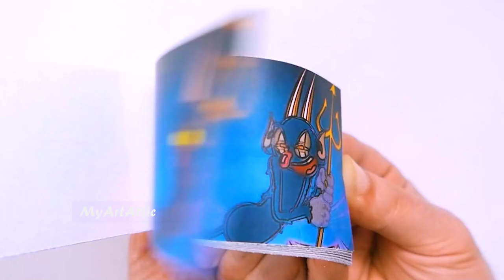The Cuphead Show! RUN! Cuphead Flipbook Animation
The Cuphead Show!
RUN!  Cuphead Flipbook Animation

Based on the award-winning video game, THE CUPHEAD SHOW! follows the unique misadventures of loveable, impulsive scamp Cuphead and his cautious but easily swayed brother Mugman.

THE CUPHEAD SHOW! | Official Trailer | Netflix